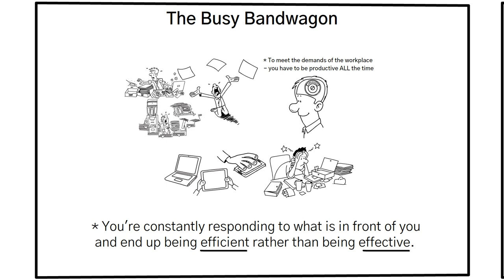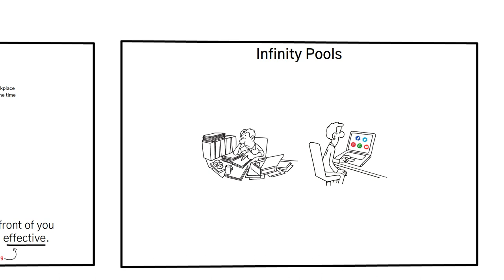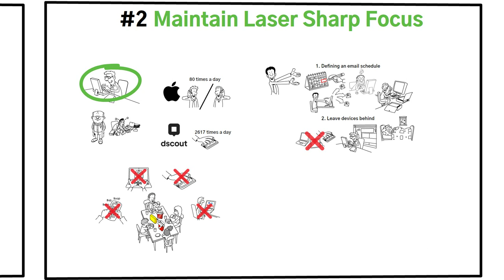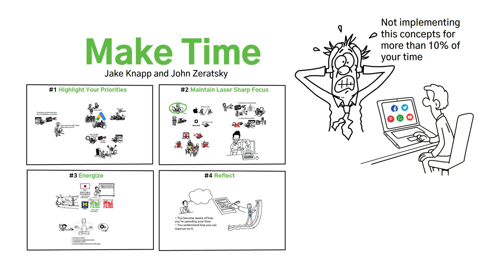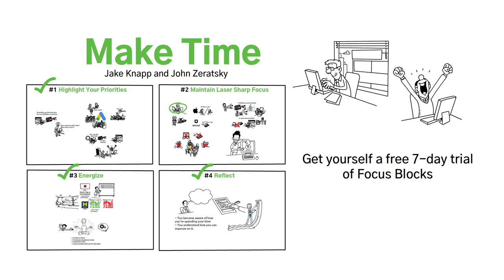Make Time - Jake Knapp and John Zeratsky | Book Summary